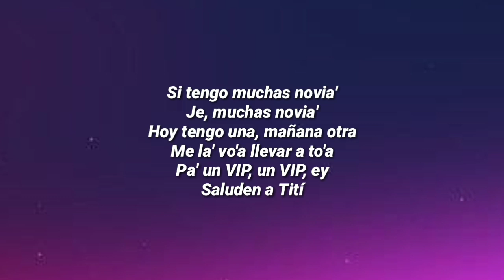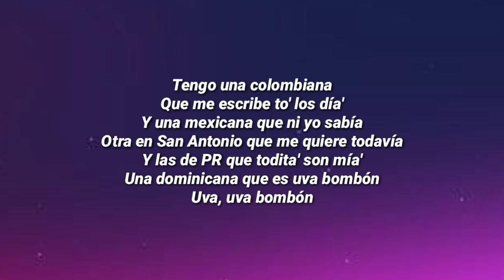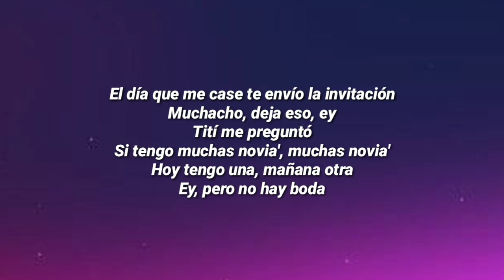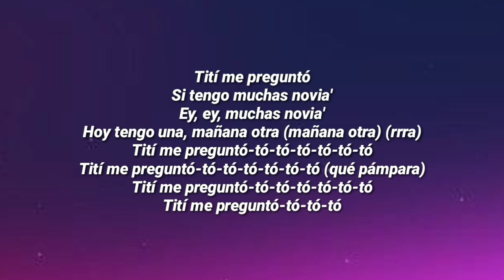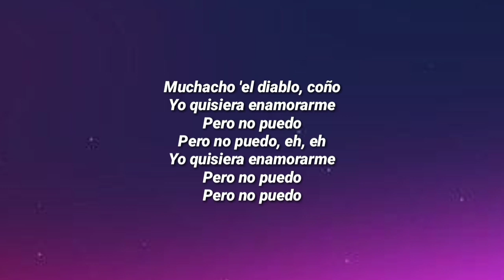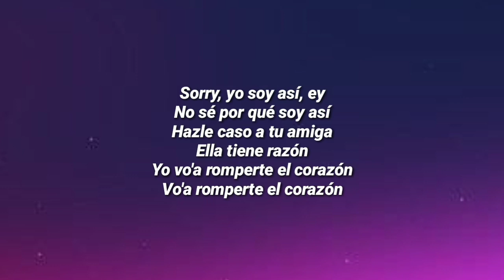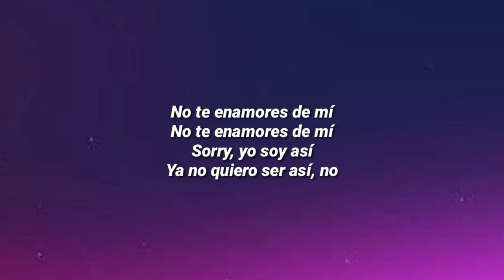Bad Bunny - Tití Me Preguntó (Letra/Lyrics)